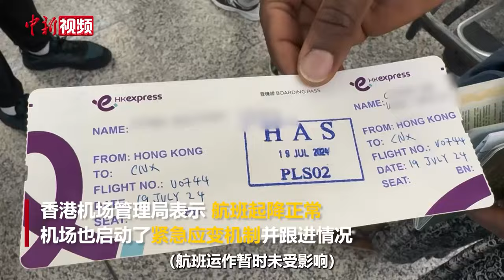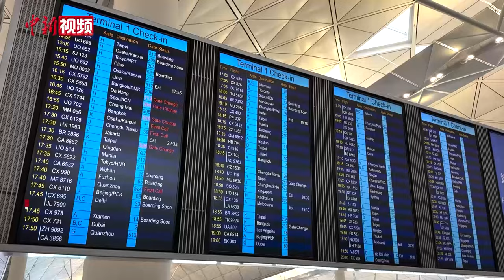受微软故障影响 香港机场启动应急应变机制安排旅客有序值机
7月19日下午，受微软（Microsoft）系统全球大范围故障影响，香港国际机场受影响航班需要改用人手办理旅客值机手续。香港机场管理局表示，航班起降正常。

香港机场在微软系统故障发生后启动了紧急应变机制并跟进情况，同时呼吁旅客预留充足时间前往机场柜台办理值机手续。中新社记者在现场看到，旅客在柜台工作人员的指引下有序排队，也有机场员工向轮候乘客派发饮用水等物资。有受访乘客表示，自己所搭乘的航班有延误，但自己不会过多担心。也有航空公司职员向记者透露，微软系统故障大约在当日13时发生。

截至记者发稿时，包括香港快运航空等航司发布公告称，位于香港国际机场的自助值机服务暂时无法使用，建议旅客提前在航班出发前至少3小时抵达机场。